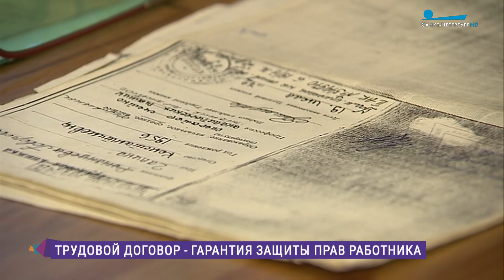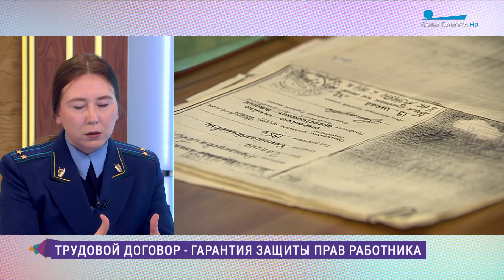Трудовой договор - гарантия защиты прав работника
В студии программы «Утро в Петербурге» Анна Кахивова, прокурор Управления по надзору за исполнением федерального законодательства Прокуратуры Санкт-Петербурга.